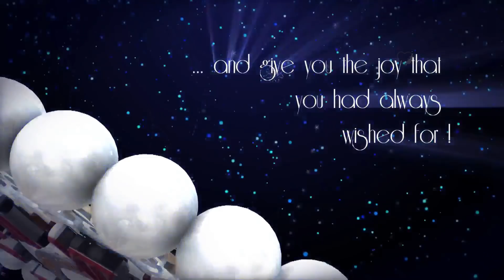🎄 HAPPY NEW YEAR 2019 🎄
Wish this New Year brings for you lots of joy,  health and happiness! Happy New Year 2019!